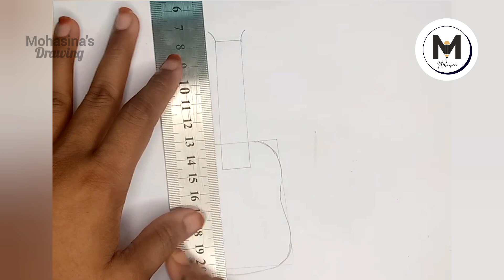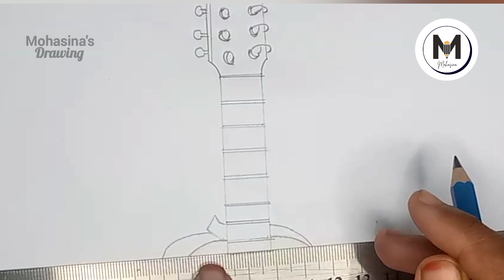How to draw realistic guitar easily || Easy guitar drawing tricks.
Hi I'm Mohasina Akter.

I make drawing base video. In my video I want to show how to draw easily.Let's try how to draw easily. Anyone can draw easily to see this Video. They also love it. It’s easy & fun. Colour the picture whatever you want to colour. Let's draw with me easily step by step.

আমার ভিডিওতে আমি দেখাতে চেষ্টা করেছি কিভাবে খুব সহজে সঠিক উপায়ে আঁকবেন।